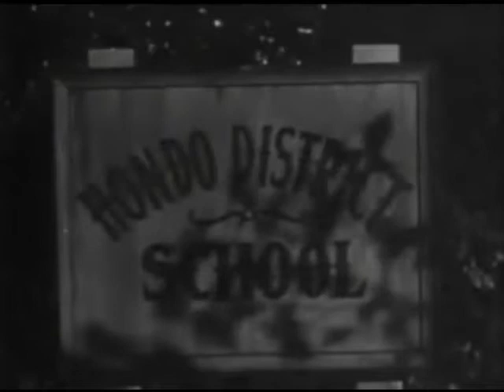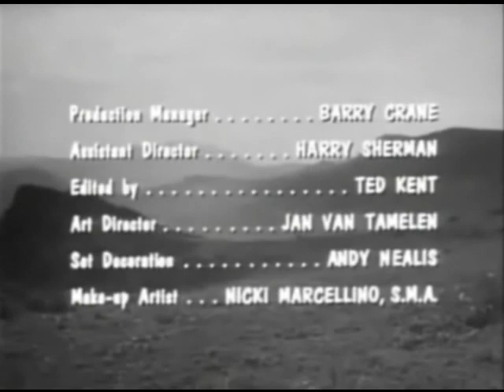The Westerner 1960 S01E02 School Days (Four Star Productions and Universal Television) HD